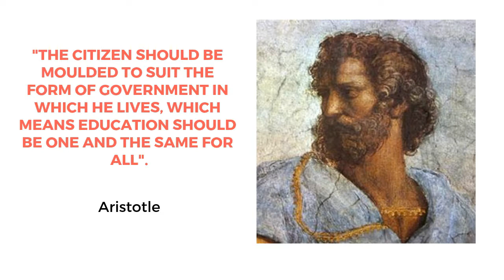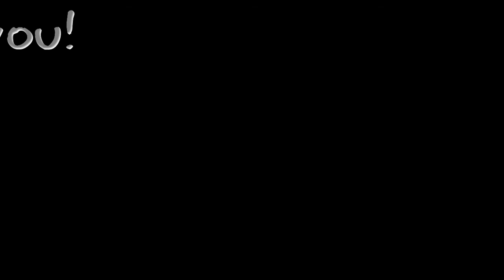Success of STATE Education. (George H Smith)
George H. Smith was formerly Senior Research Fellow for the Institute for Humane Studies, a lecturer on American History for Cato Summer Seminars, and Executive Editor of Knowledge Products.

Smith's fourth book, Themes in the History of Classical Liberalism, is forthcoming from Cambridge University Press, and he is also a regular blogger and essayist at Libertarianism.org.

In this video from a 1985 Libertarian Party of California conference Smith lectures on the success of the public school system.
 He claims that state schooling is successful insofar as it accomplishes it's true goal: not to educate children per se but to turn them into civic-minded, obedient citizens. Smith gives an overview of the history of state schooling, which stretches back as far as the 5th century B.C. to the time of Ancient Greece.